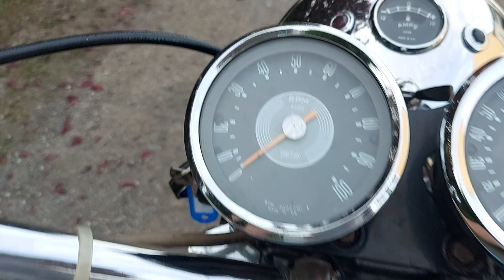1969 TRIUMPH T100T DAYTONA 500 FOR SALE. WALK ROUND AND START UP.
Here is a lovely T100T Daytona (the rare UK model) for sale with us at Russell James Motorcycles. See this bike and other classic Triumph Motorcycles for sale @ where you will find all GBP prices for current stock. For latest info, please like and follow our Facebook